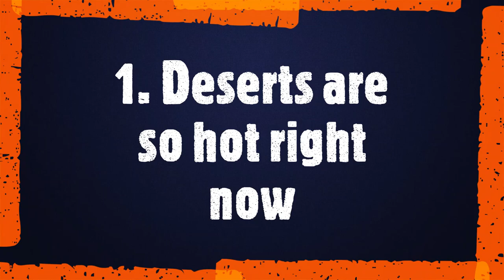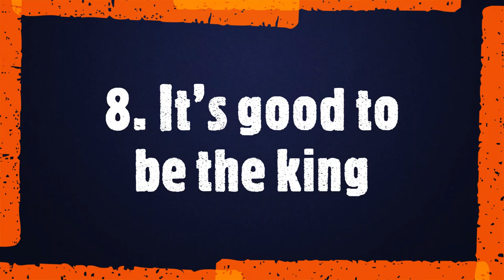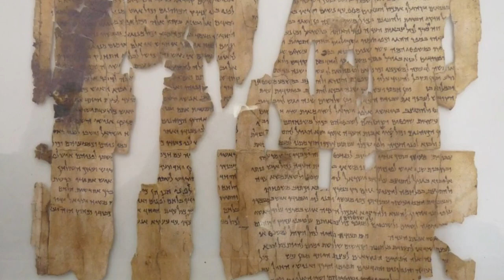Introduction to the world of Ancient Egypt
It can be difficult to understand ancient Egypt because it is so different to us. However, this brief introduction to the world, geography and history of Ancient Egypt will help you understand the way they thought and lived.